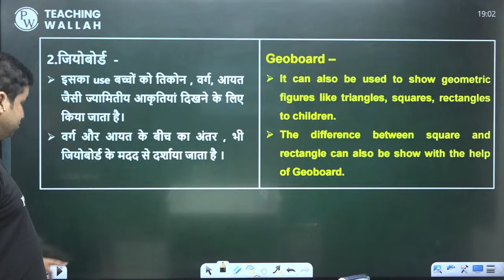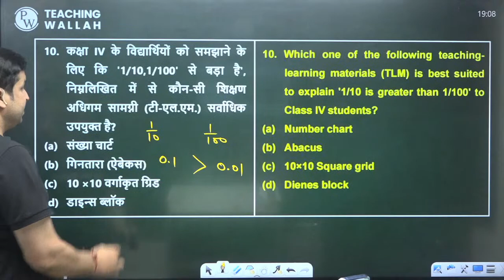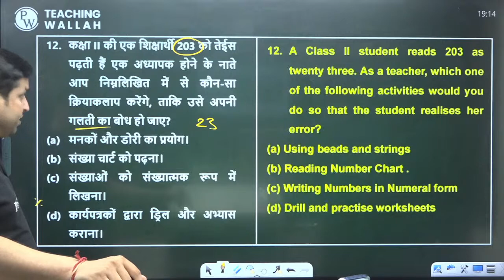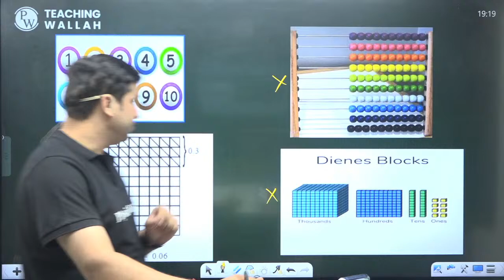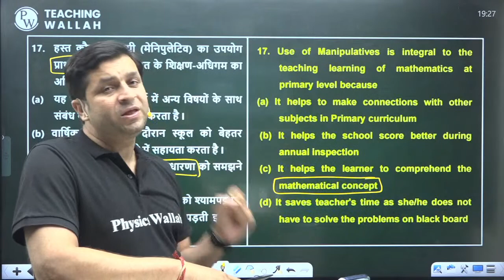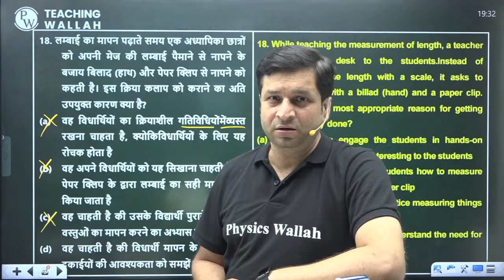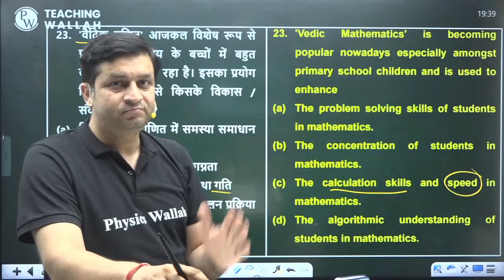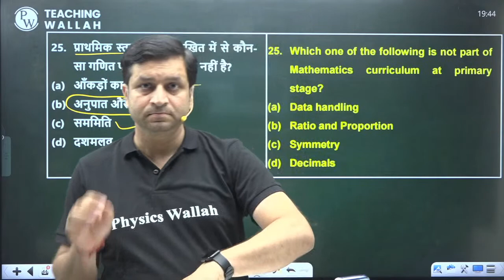CTET 2023 | Math + Pedagogy for CTET Exam 2023 | Maths Pedagogy for CTET 2023 Part-2 | Deepak Sir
Dear Learners, in today's session Deepak Sir will be discussing Math + Pedagogy for CTET Exam 2023, which will help you in preparing for CTET Exam 2023.

🔥To Enroll in our Acharya Batch for DSSSB PRT | TGT | PGT 2023 Preparation